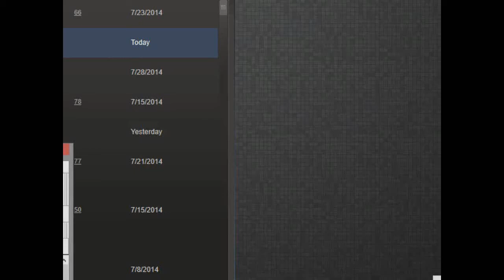Let's Play - Freddi Fish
Freddi Fish and the Case of the Lost Sesame Seeds or something, I don't fucking care.